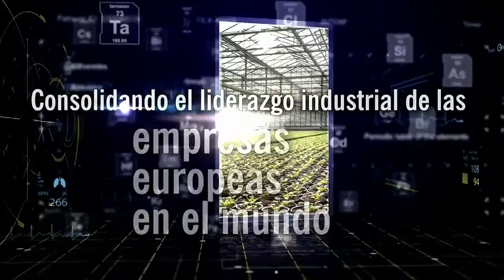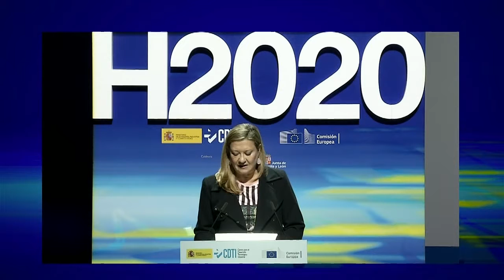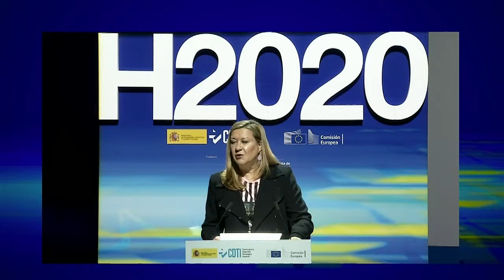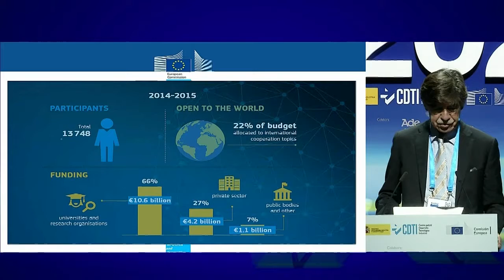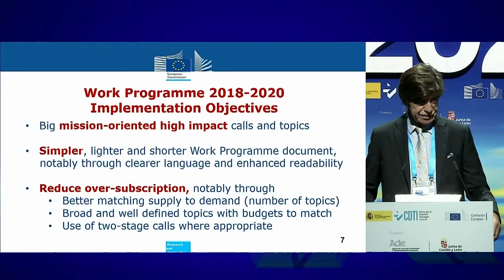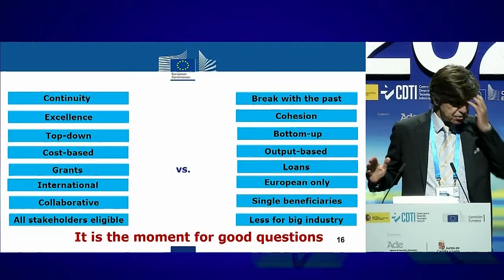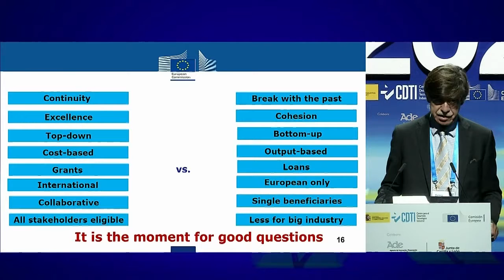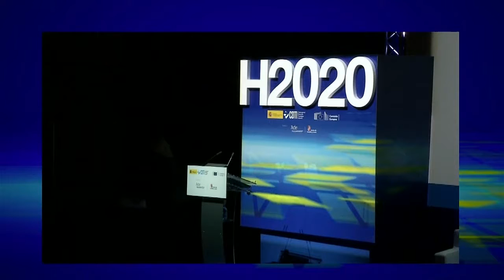9ª Conferencia Programa Marco I+D UE - 16 de noviembre de 2016, Valladolid - Sesión de apertura